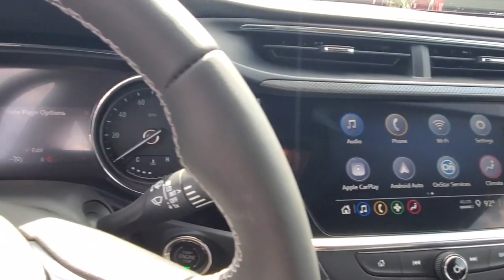2023 Buick Encore_GX Cape Coral, Estero, Bonita Springs, Naples, Fort Myers BT23312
Ebony Twilight Metallic New 2023 Buick Encore_GX Essence available in Fort Meyers, Florida at Dixie Buick, GMC.  Servicing the Cape Coral, Estero, Bonita Springs, Naples, Fort Myers, FL area.